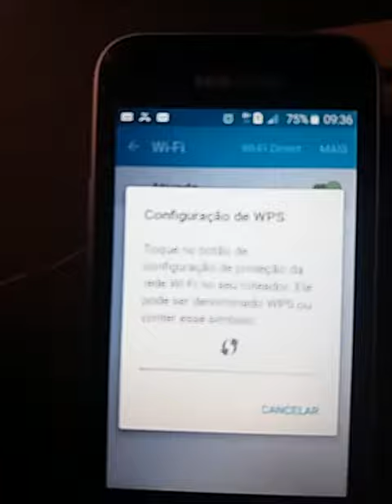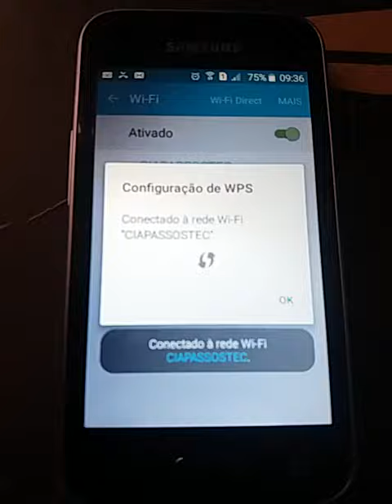Como Conectar no Wi-Fi sem digitar a senha! Conecta por WPS! OQF Tutorias!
OfficePRO XboxGamePass XboxBrasil A maioria dos roteadores tem uma função chamada WPS. Essa função permite que você conecte qualquer aparelho Wi-Fi ao roteador simplesmente pressionando o botão.
Obrigado! • Minha loja na Amazon Se este vídeo te ajudar, a resolver um problema ou até mesmo economizar me pague um café ☕,